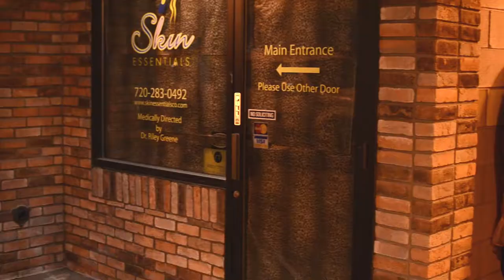Kinky Mink - The Party's Over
My good friends Nick Busheff and Nancy Stohlman, the heart and soul of Kinky Mink let me help them produce this video for their original song, "The Party's Over." Nancy and Nick provided the primary concept for the video. The pre-shoot concept meeting included myself, Nancy Stohlman and Sue Ryplewski. Sue and Nancy provided great concept clarity with nice storyboard illustrations by Sue. I shot everything in three evenings on my Nikon D5100. I mostly used my Nikkor 35mm 1.8 AF-S DX lens. Greg Eakins was at 2 of the 3 shoots providing his directorial expertise, great camera work and his small jib. Sue and Nancy provided excellent costuming, set design and creative lighting to give the video it's unique look. I used Adobe Premiere CS6 for editing. My first professional video not edited in Final Cut Pro. I would like to especially thank the cast who volunteered on a record cold night on Main Street Littleton. Also, thanks to the lady who jumped my Jetta that would not start after everyone else had left. Also, there is my wonderful cameo performance.
Cast in order of appearance:
Nancy Stohlman (Vocals, Co-producer, Director)
Nick Busheff (Piano, Co-producer)
Scott Ryplewski
Sue Ryplewski (Asst. Director)
Greg Eakins (Asst. Director, Camera, Grip)
Rory Reagan
Jonathan Montgomery (Taxi)
Scott Morris
Steve Valdeck (Director of Photography, Editor)
An Unidentified Littleton Cop